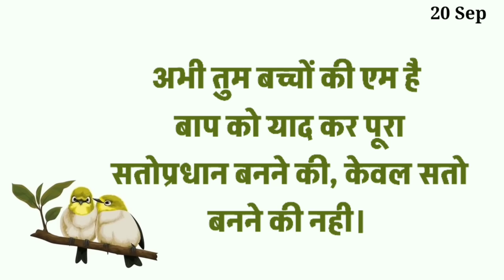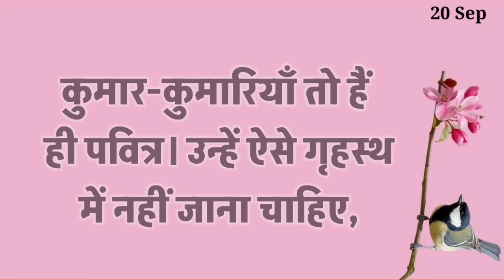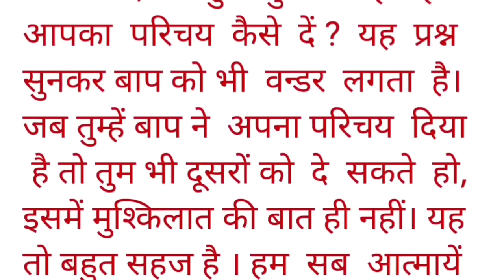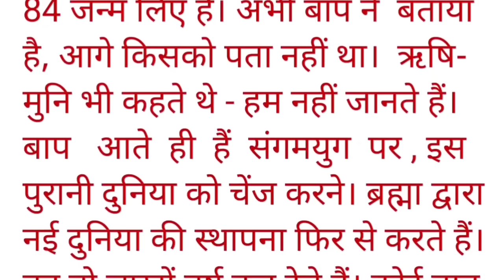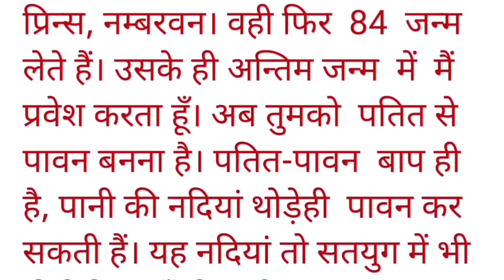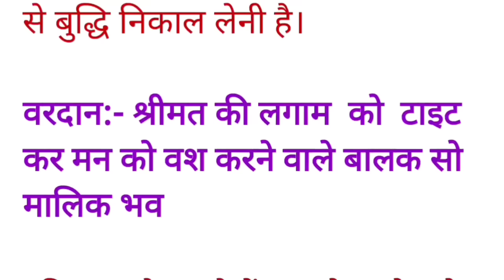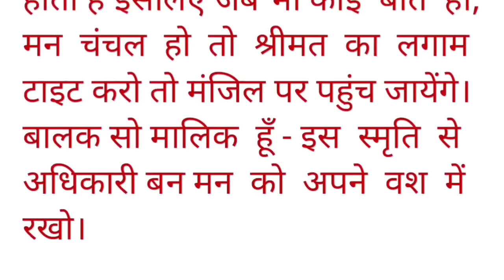21 September 2024 murli/ Aaj ki Murli with Text/ आज की मुरली/ 21-09-2024/ Today Murli